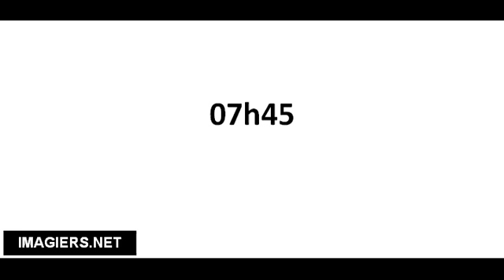Richtig Aussprechen # 07h45